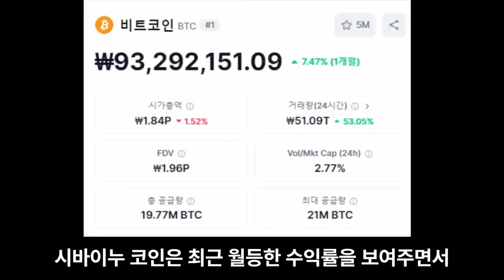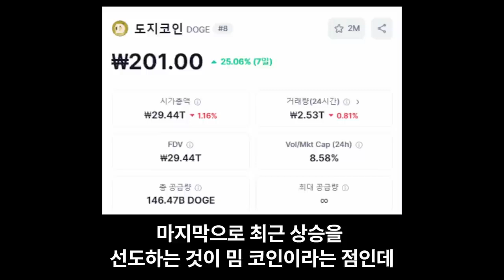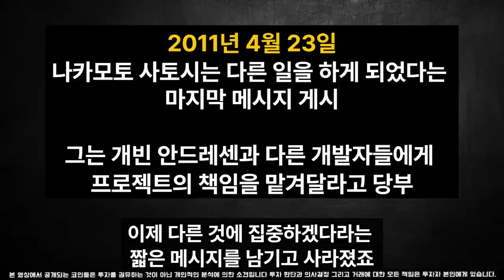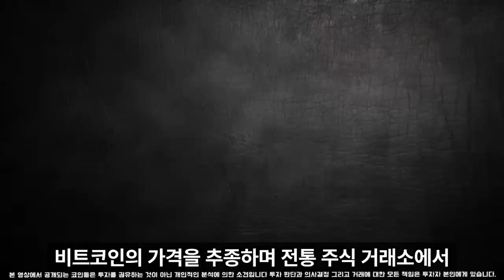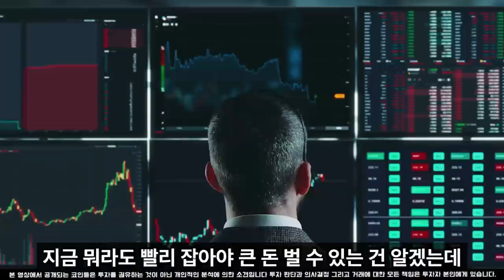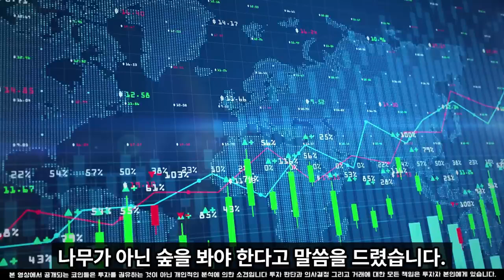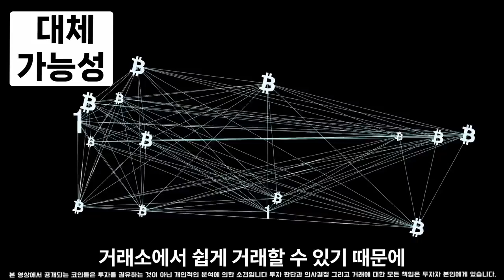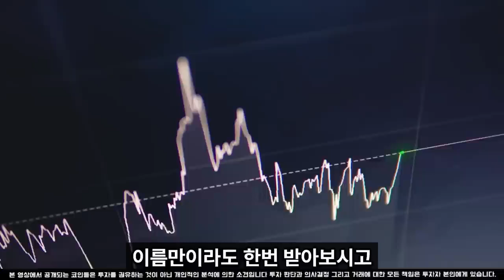[시바이누 코인 전망]시바이누2 드디어 나왔네요 이 코인 5000배 폭등 합니다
100% 💯  무료 입니다.

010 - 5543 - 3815  이쪽으로